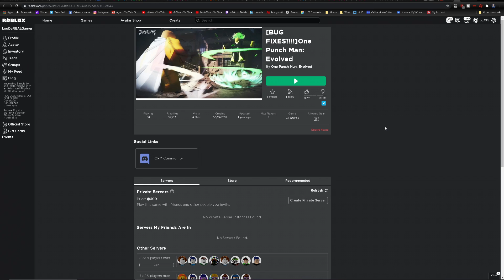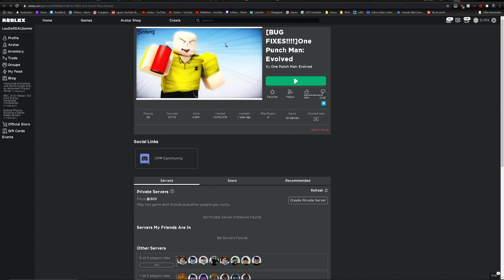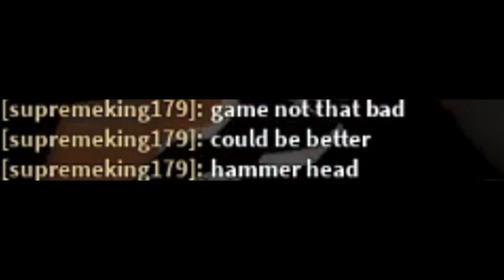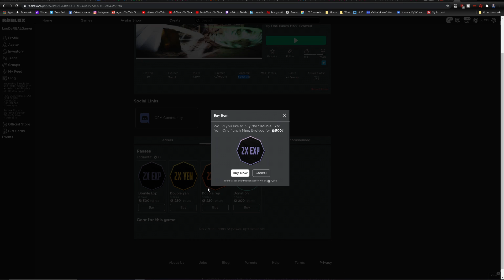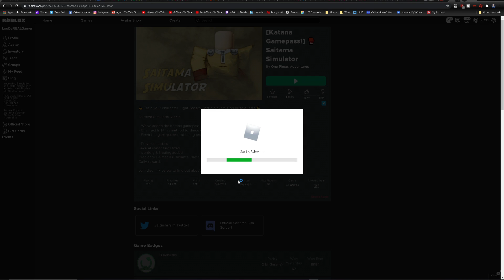One Punch Man Games on Roblox... (I became an Alien lol)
One Punch Man Games on Roblox... (I became an Alien lol). We play One Punch Man: Evolved and Saitama Simulator!